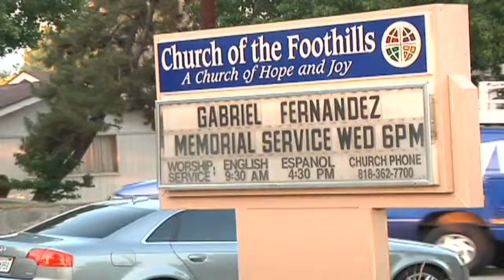Camera Man/ ENG Operator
A Sample of the type of work that I can Produce.
FYI 99% of all of this footage is Handheld or Over the Shoulder..